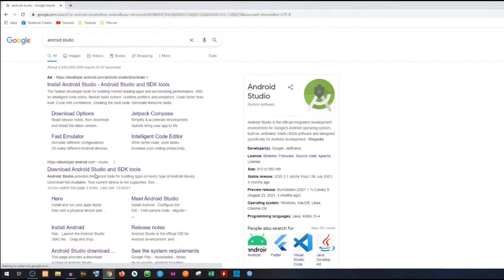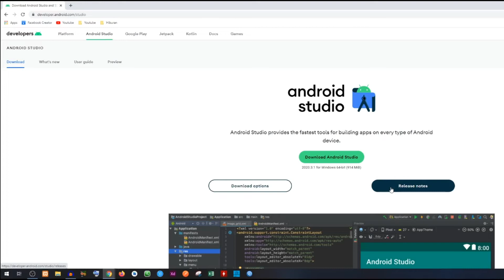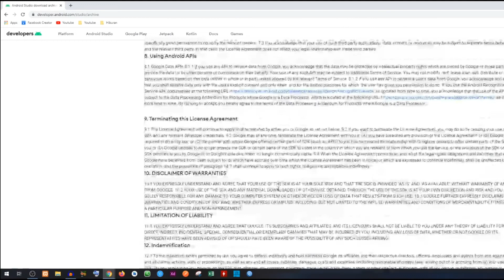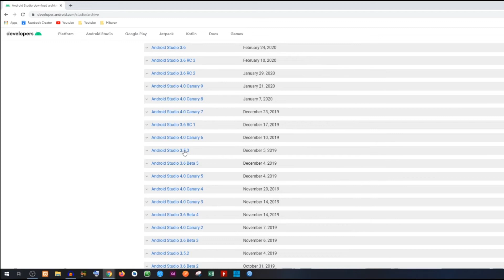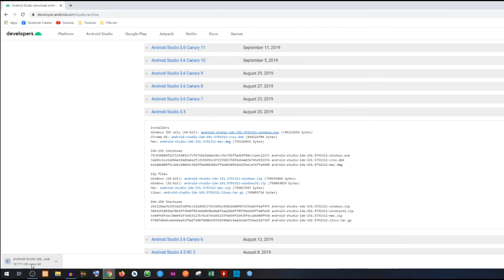Cara download IDE Android Studio versi Lawas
Cara mendownload IDE Android Studio versi lama :D

Mau jadi programmer? yuk gabung di grup bagicode.. temukan teman seperjuanganmu disini

Saya ucapkan terimakasih atas support teman-teman, mari kita lihat berapa banyak Coders yang terbantu atas kanal ini dan semoga kanal sederhana ini bisa membantu teman-teman menggapai impiannya. Robby D

🕹My Gear :
Nikon D3200 Fix 50 mm
Logitech Mouse MX Master 2s dan Keyboard k780 Multi-Device
Fifine K669B dan Boya Mic
Aputure dan Godox Lighting